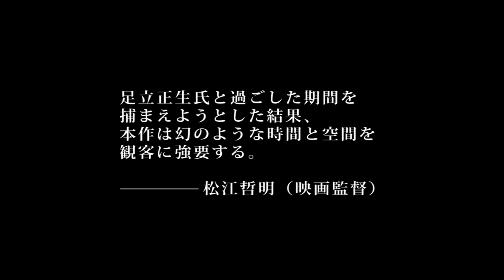映画『美が私たちの決断をいっそう強めたのだろう／足立正生』予告編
12月1日（土）より、渋谷アップリンクにて公開

世界の映画祭で特集上映が組まれ、常に"愛"について追求を続ける
フィリップ・グランドリューと足立正生によるコラボレーション作品

★2011年コペンハーゲン・ドキュメンタリー国際映画祭ニュー・ヴィジョン賞受賞

シリーズ企画：ニコル・ブルネーズ、フィリップ・グランドリュー
監督・撮影・編集・音響：フィリップ・グランドリュー
助監督・通訳：シャルル・ラムロ
音楽：フェルディナンド・グランドリュー／プロデューサー：アニック・ルモニエ（Epileptic）
出演：足立正生、小野沢稔彦
配給・宣伝：アップリンク
（2011年／フランス／74分／HD／カラー、モノクロ／16:9／ステレオ） (c)EPILEPTIC